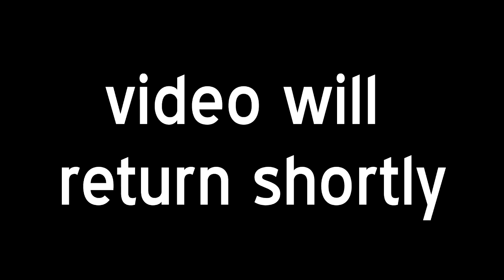Digi's Creative Consultation Corner, ep. 1: Tom Oliver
Play Azumi and the Vertical Slice (MUCH LOUDER THAN THIS VIDEO)